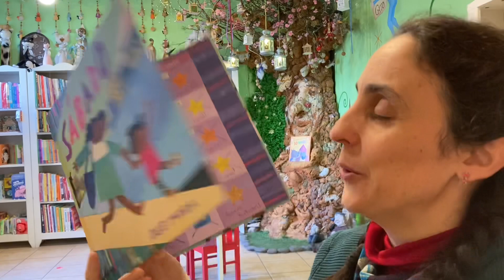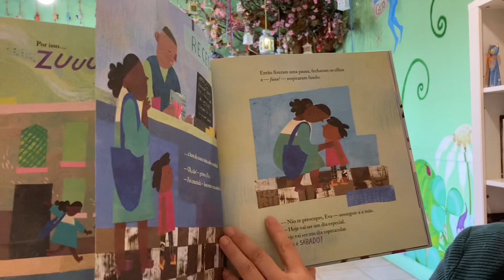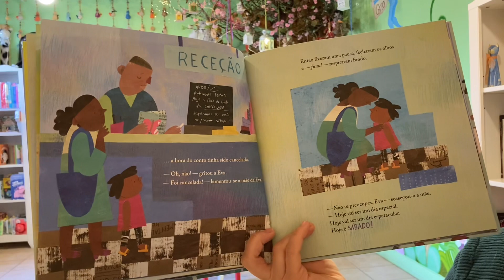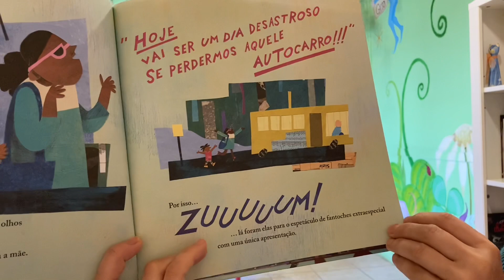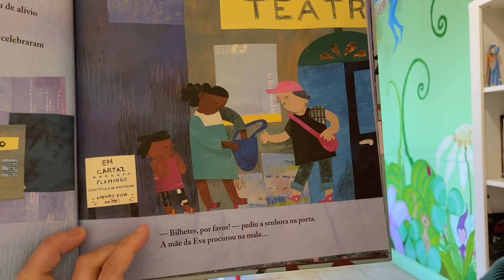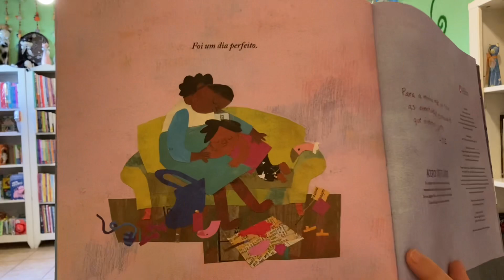Bom dia Histórias: Sábado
Para começar o dia com alegria... Sábado | Editora Fábula | Hora do Conto: Livraria Aqui Há Gato

Hoje é Sábado!
O dia preferido da Eva e da mãe. Têm tudo planeado! Mas, infelizmente, o plano corre mal… A mãe quase desespera, mas a Eva recorda-lhe o que torna os sábados tão especiais.
Uma história cheia de amor para ler todos os dias da semana.
Um livro que ajuda a saber lidar com os imprevistos num mundo cheio de imperfeições, mas também repleto de possibilidades.
As colagens deste livro foram criadas com tinta acrílica, marcadores de tinta da china, papel estampado e recortes de livros antigos. Os títulos foram manuscritos, tornando este um livro de grande originalidade e beleza.